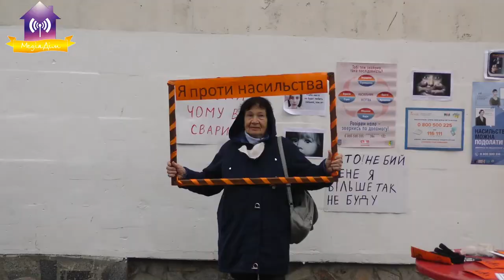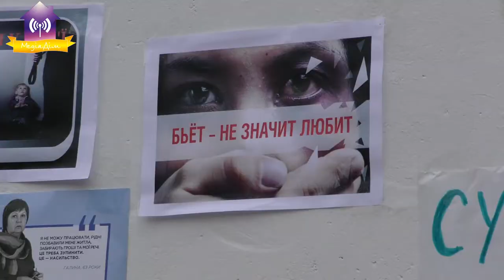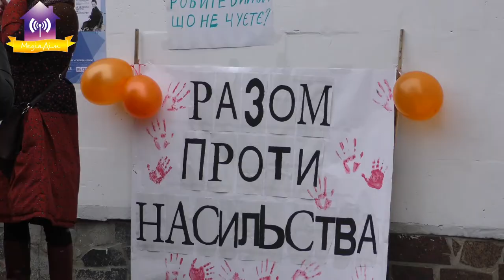Акція в рамках 16 днів проти насильства